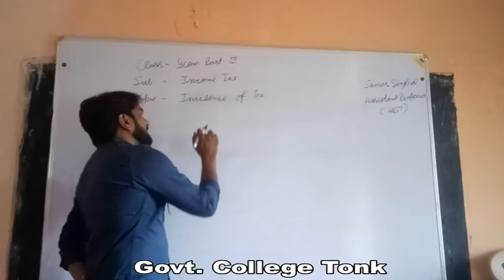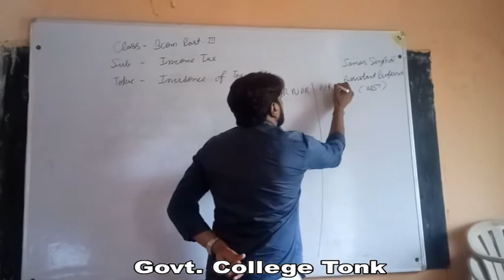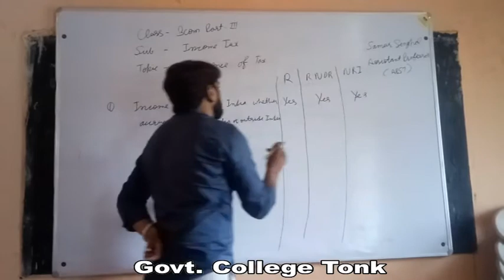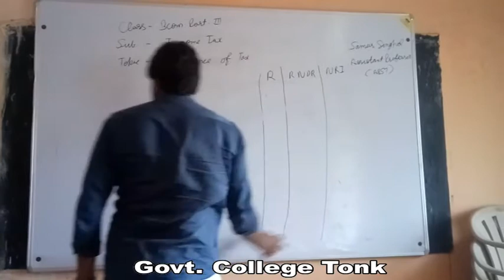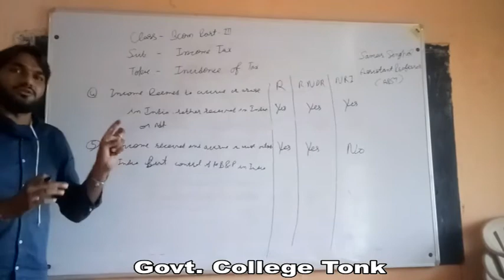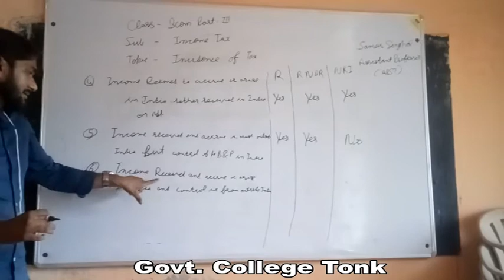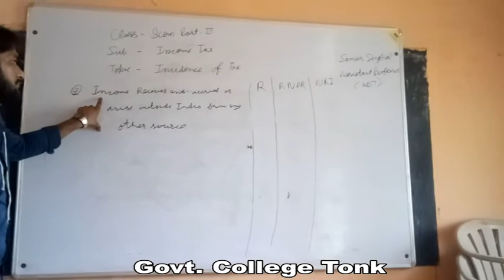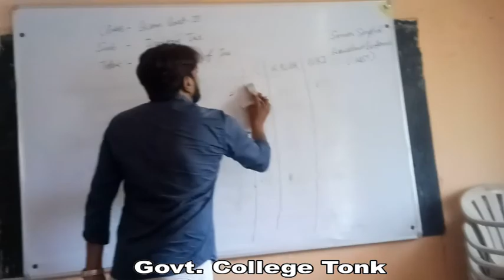Pro. Sameer Singhal B Com Part 3 Residential Status Part3